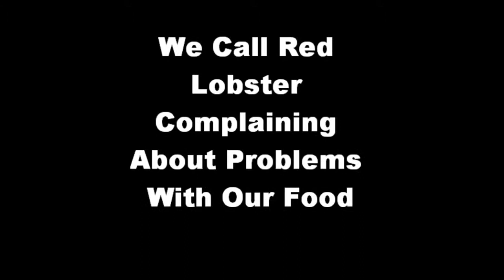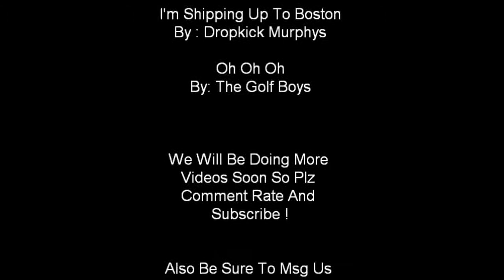Red Lobster Prank Call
This Is The Eighth Episode In Our Second Season Of Prank Calls. We Call A Couple Red Lobsters Complaining About The Color Of Our Lobster And A Band aid Mixed In With Our Food. We Will Be Doing More Videos Soon So Check Back Every Now And Then. :) THNX